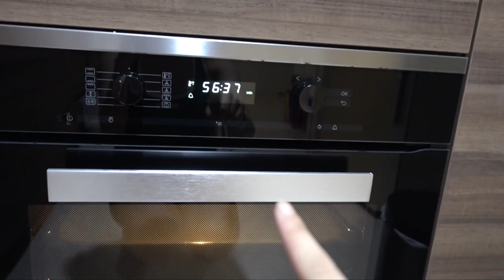I MADE CORIANDER CAKE (BAD IDEA)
Type L for no bubble tea and extended circuit breaker :)
Help our vulnerable communities and donate $25 for a care pack, you'll be able to provide sanitising materials and immunity boosting supplements to those who are in need of them.

IF U LIVE AND BREATHE MEMES,
FOLLOW MY MEME ACCOUNT:
send memes, not nuuuudes

Buy My Book “Nineteen by Nicole Choo”

Available in all Times and Kinokuniya bookstores NOW!